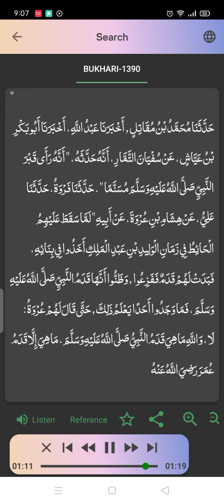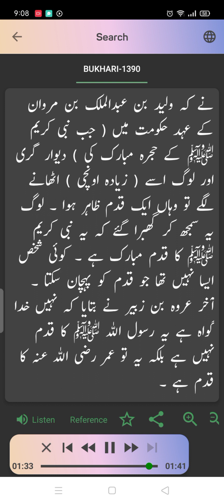حضرت عمر کا پیر قبر سے کیسے نکلا|sahi Bukhari Hadees Number 1390 | Arabic to urdu tra| HADEES SUNO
صحیح البخاری حدیث نمبر ۱۳۹۰
حضرت عمر فاروق کا پیر قبر سے کیسے نکلا
جب لوگوں نے قبر سے پیر نکلا دیکھا تو کیوں پریشان ہو گئے